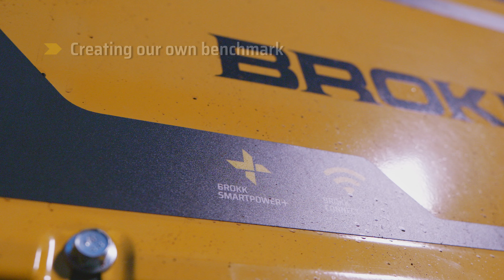Brokk SmartPower+: Endurance of unmatched power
Experience Brokk SmartPower+, our latest industry-leading generation of demolition robots.

Endurance of unmatched power:
- Creating our own benchmark that redefine durability, precision, reliability.
- New Brokk unique radio offering a longer range of stable connection.
- Impressive power over time resulting in industry-leading performance.

Power and brains – just unstoppable!